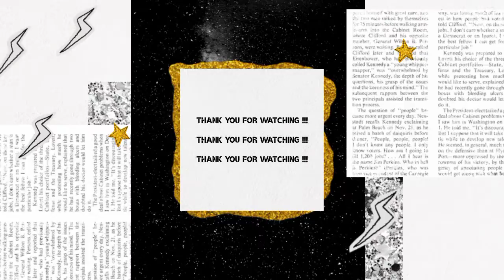Bittu ke pet ko kya ho gaya yr 😮 | Sonali Vlogs || Vlog-22